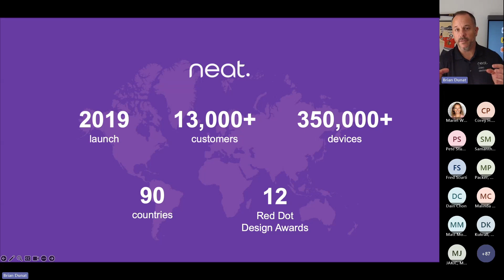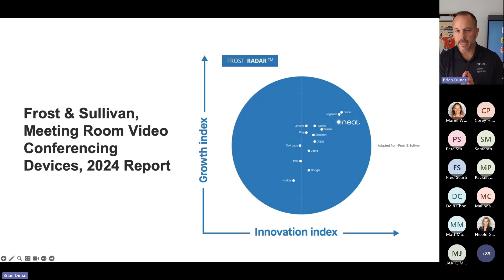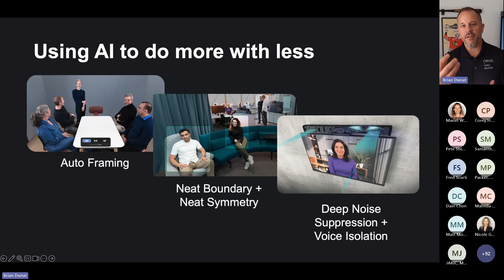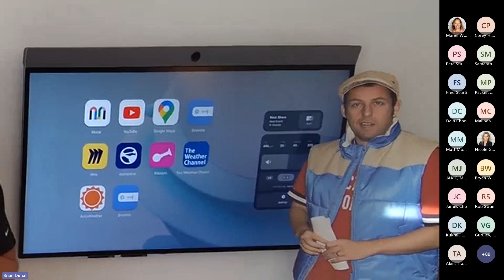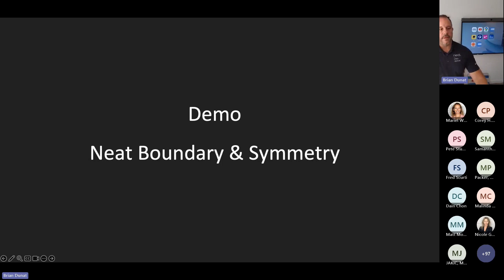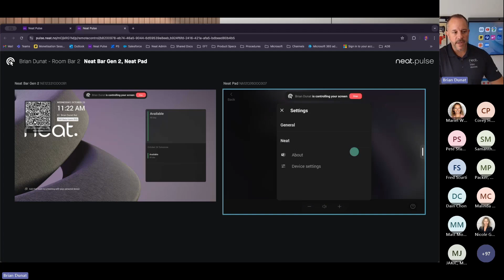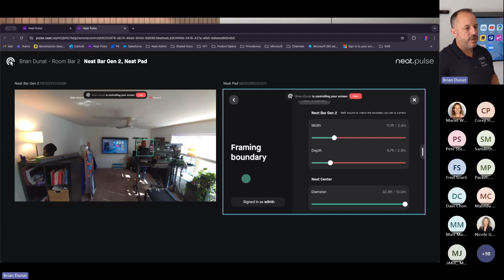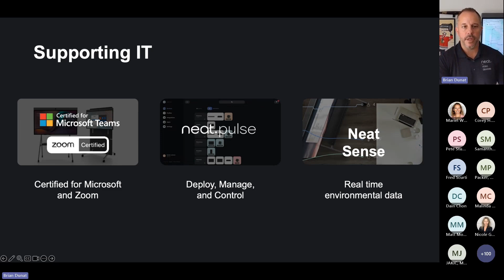Neat - LightWerks 2024 Virtual Trade Show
LightWerks’ 5th Annual Virtual Trade Show, “AI & AV—The Role of AI in Transforming AV Experiences,” held on October 23, 2024, explores how artificial intelligence is reshaping the AV industry by personalizing user experiences and redefining collaboration. Featuring presentations from top AV manufacturers—Crestron, DTEN, Epson, Jabra, Legrand, Logitech, QSC, NEAT, Nureva, Sharp, Shure, and Sony—this event offers LightWerks customers a unique opportunity to evaluate the latest state-of-the-art solutions developed to enhance communication, collaboration, and engagement in corporate and academic settings.

This year’s keynote speaker, Gary Kayye, Co-Founder of THE rAVe Agency and Professor of Advertising & Branding at UNC Chapel Hill, presents “AI and AV,” providing insights into AI’s transformative role in audiovisual technology.